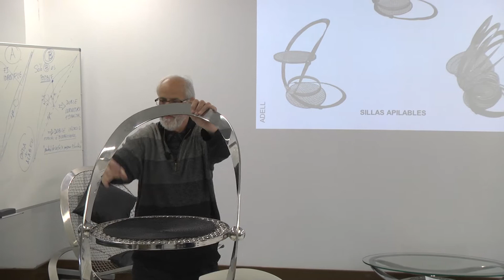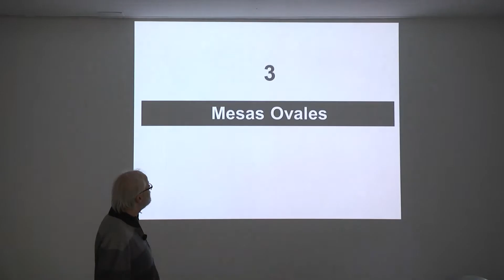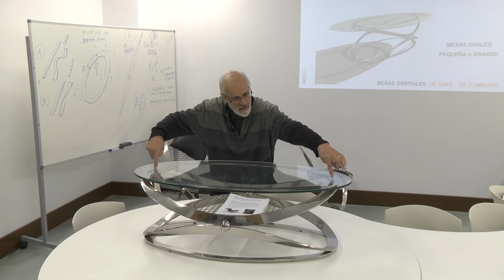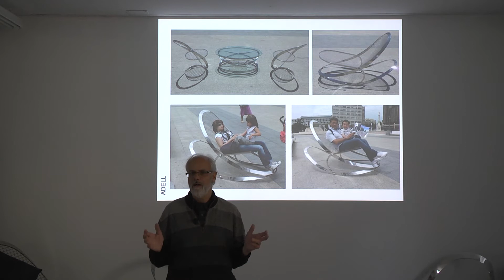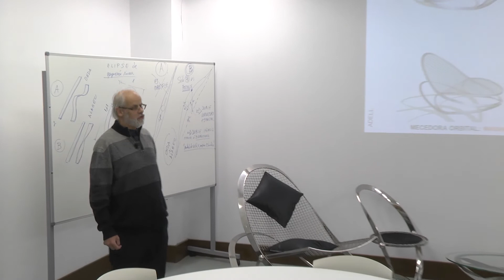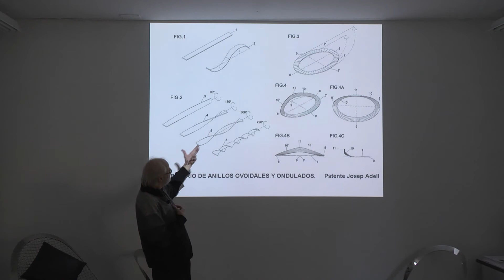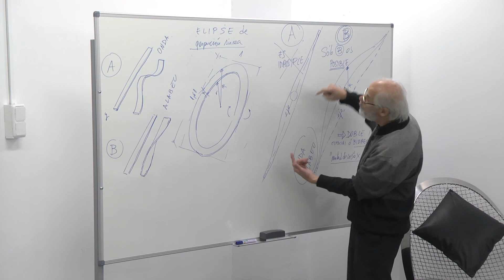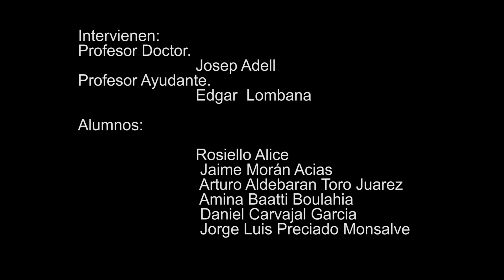Josep Adell muebles modermos y orbitales segunda parte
+info & follow